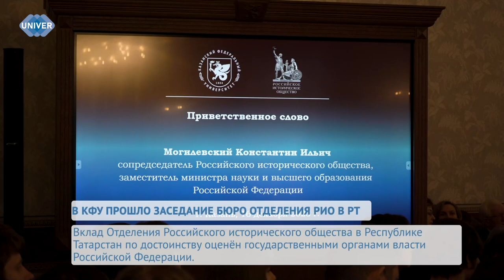В КФУ ПРОШЛО ЗАСЕДАНИИ БЮРО ОТДЕЛЕНИЯ РИО В РТ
Уже 10 лет Институт международных отношений находится в структуре Казанского федерального университет, и 10 лет существует и процветает региональное отделение Российского исторического общества на базе КФУ. 10 лет упорной работы на благо развития российской науки и просвещения граждан страны. В честь круглых дат в Императорском зале прошло торжественное мероприятие с участием представителей министерств и ведомств, вузов Казани, Академии наук РТ и других государственных учреждений.